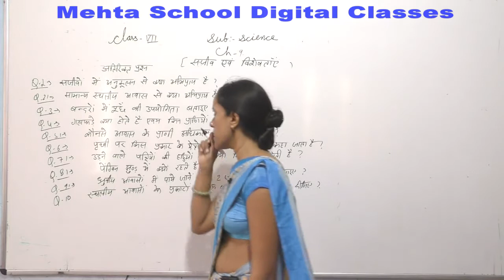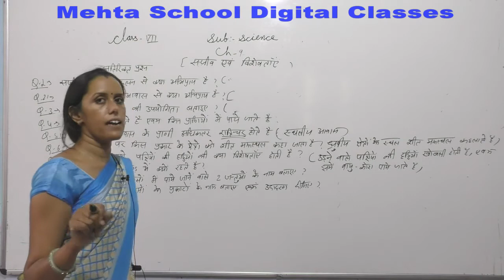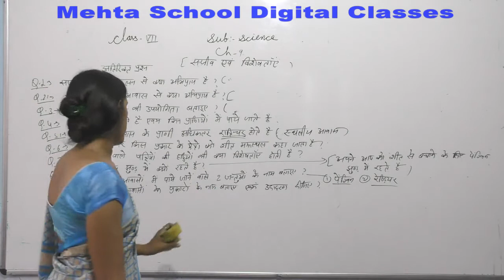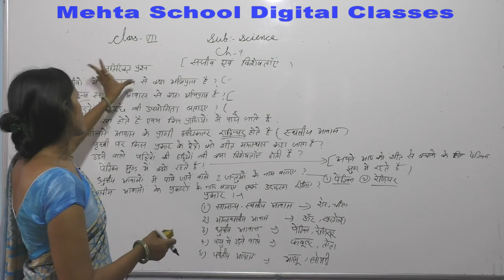CL-7th (HM)SCI.CH-9 (मौसम, जलवायु एवं अनुकूलन) Q.ANS. PART-4